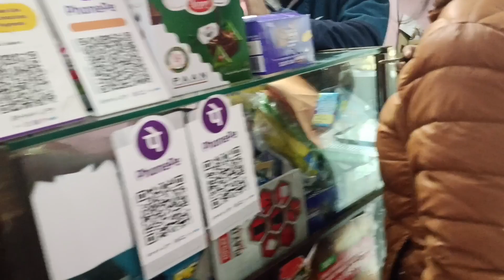Aaj banaya desi style mein saag,🤪😋